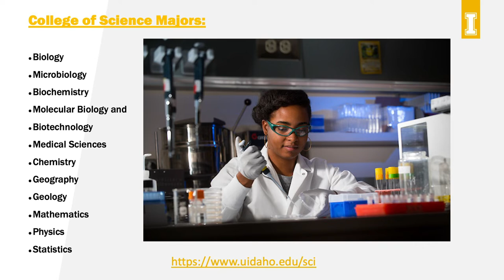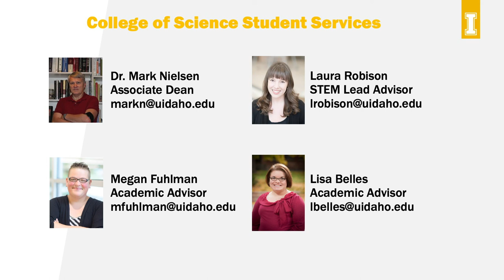College of Science | Welcome to Idaho